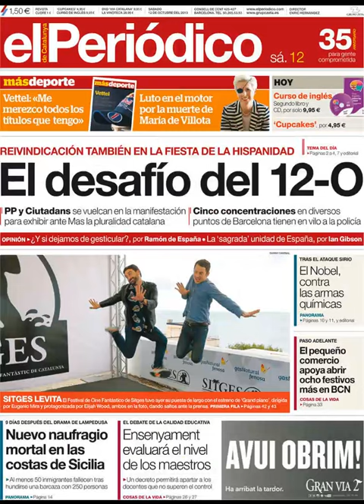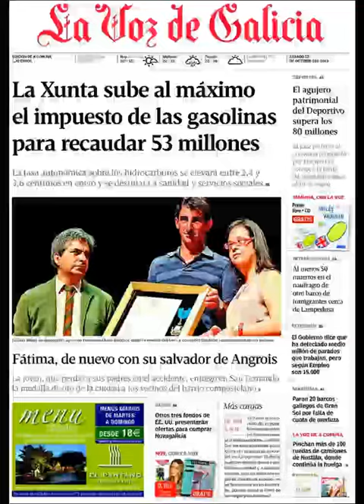Noticias 12 Octubre 2013 Principales Portadas Noticias de Diarios Periódicos Españoles Spain News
Principales Titulares de Noticias en Portadas Diarios Periódicos Españoles del Sabado 12 de Octubre de 2013.